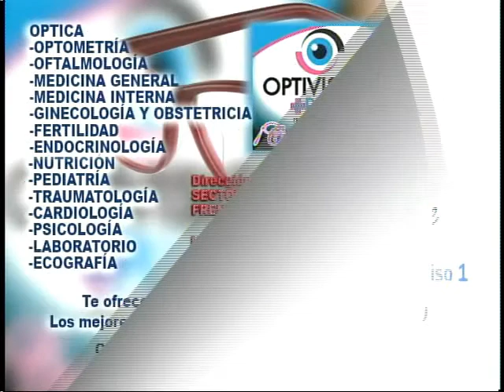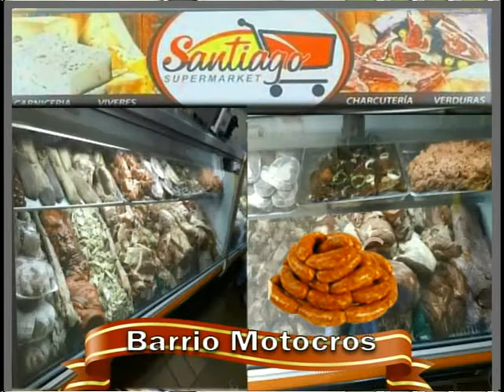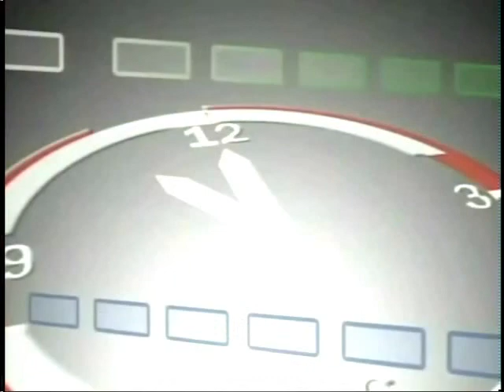LA HORA DEL CAFÉ CON GERARDO LUCES: PROGRAMA DEL 25/01/2018